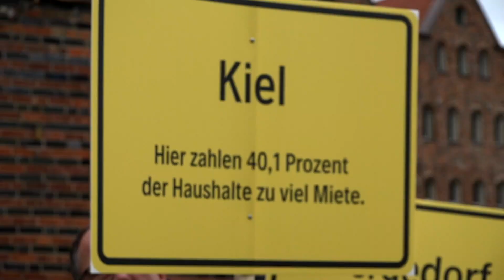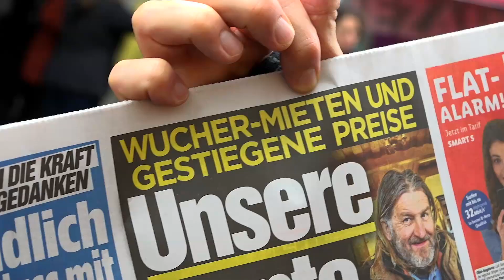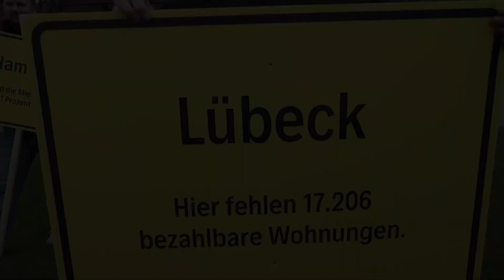Zukunftsdialog: Aktionswoche Wohnen in Lübeck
So sieht der Zukunftsdialog vor Ort aus! Tolles Video des Einsatzes der Kolleginnen und Kollegen in Lübeck.